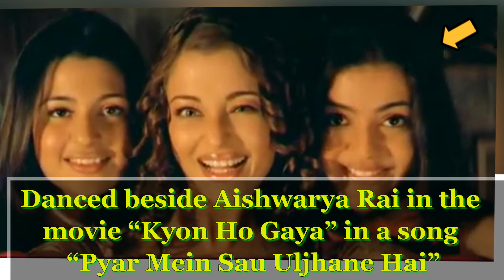10 Bollywood Stars Who were Background Dancers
Others Videos you May Also Like
Ø Real Life Family Of The Kapil Sharma Show Actors LATEST =
Ø 10 Bollywood Stars Who Married To Foreigners- You won't Believe =
Ø TV Celebs Planning To Get Marry in 2016 !